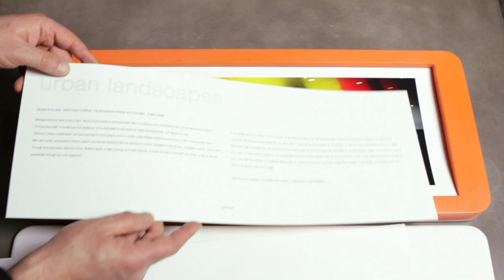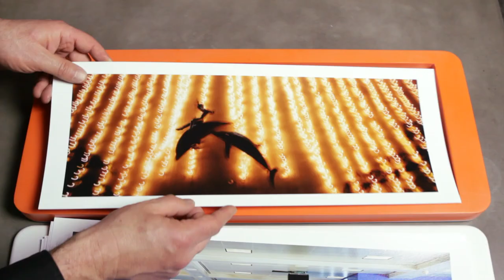Michael Grecco: Urban Landscapes Portfolio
Schoeler Editions of Brazil presents fine art photographer Michael Grecco's Urban Landscapes limited edition portfolio of luxurious panoramic prints in a beautifully designed Corian case.